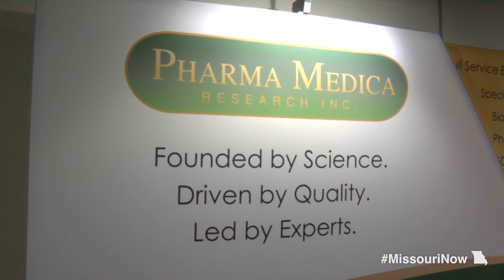Governor Nixon Joins Company Officials in Opening Pharma Medica Research Facility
Gov. Jay Nixon joined leadership of Pharma Medica Research Inc. as well as local government and economic development officials in cutting the ribbon on the company's new research facility in St. Charles. The $30.8 million project will bring 320 new high-tech jobs to the state within the next three years.

Pharma Medica Research Inc. is a contract research organization headquartered in Toronto that serves clients in the pharmaceutical and biotechnology industry. It offers a wide range of services including scientific affairs, medical writing, clinical conduct, bioanalysis, biostastics, data management, and clinical trial monitoring. The company started hiring employees in late August and plans to begin conducting clinical trials in January 2014.

Last month, Gov. Nixon and Pharma Medica Research Inc. officials announced the company's intention to expand to St. Charles. The company purchased and renovated an existing building that includes 103,000 square feet of clinic space as well as room for additional future expansion. The St. Charles facility will be the company's first expansion outside of Canada. Earlier this year, Governor Nixon met with company officials at the 2013 International BIO Convention in Chicago to discuss opportunities for growth in Missouri.

With more than 4,000 bioscience, agribusiness and life science companies located in the state, Missouri is a national leader in this growing industry. Missouri is also home to the Danforth Plant Science Center in St. Louis and Stowers Institute in Kansas City, as well as world-class research institutions such as Washington University in St. Louis, the University of Missouri System and others. A growing international center of biopharmaceuticals, biomedical research and plant science, Missouri is also home to a thriving animal health corridor that extends from St. Joseph and Kansas City to Columbia and Fulton.

The state of Missouri helped make Pharma Medica Research Inc.'s expansion to St. Charles possible through a strategic package of economic incentives, which the company can redeem if it meets the strict job creation and investment criteria.